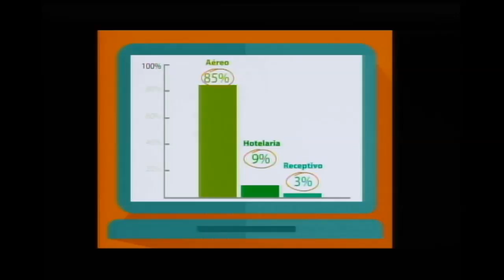Apresentação da Plataforma Gestour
Audiência Pública da Comissão de Turismo da Câmara dos Deputados